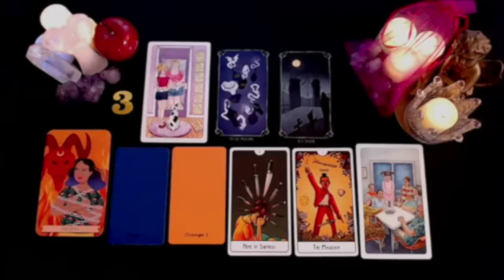PISCES IN 7 DAYS 🥹 A LIFE PARTNER ENTERS YOUR LIFE…..💗🥹 NOVEMBER 2024 TAROT LOVE READING